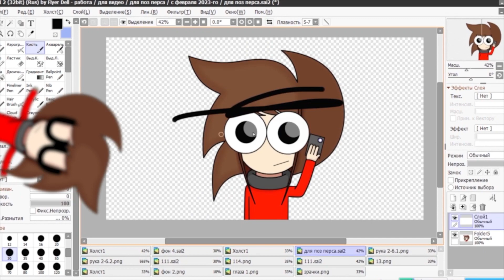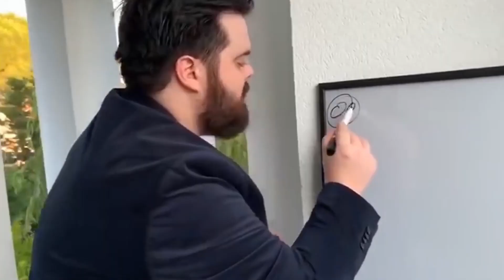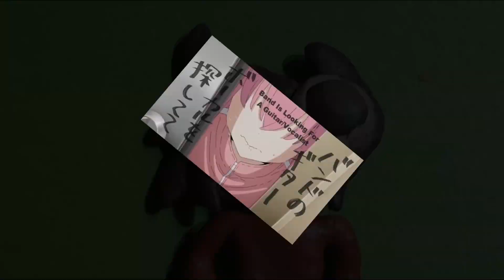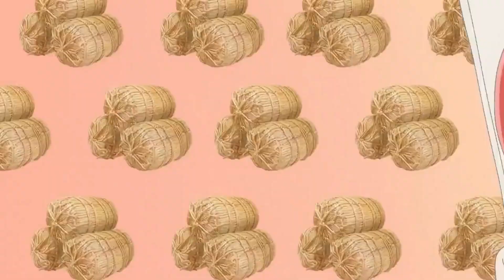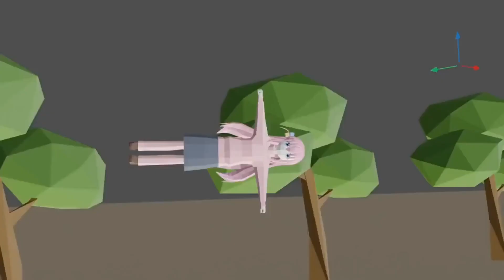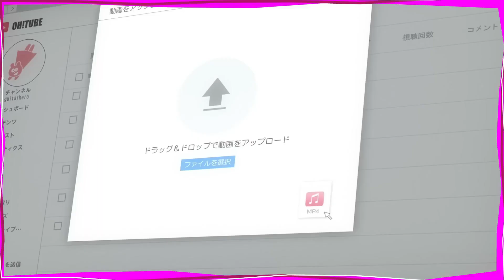🎸Bocchi The Rock (мульт-обзор)🎸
Всем привет, инекелята! Мы его ждали и вот он-обзор на аниме Bocchi the Rock (или "Рок-тихоня" или "Одинокий рокер" в зависимости от перевода)! Это аниме пожалуй стало для меня приятным открытием в прошлом году. И как аниматора, и как любителя хорошей музыки, и как иногда интроверта. Но пожалуй лучше посмотреть сам ролик, чем описание, верно?)

Hello everyone, inekelyata! We were waiting for him and here he is-a review on the anime Bocchi the Rock (or "Rock-quiet" or "Lonely Rocker" depending on the translation)! This anime probably became a pleasant discovery for me last year. And as an animator, and as a lover of good music, and as an introvert sometimes. But perhaps it's better to watch the video itself than the description, right?)
Enjoy watching, my good ones😘

Моё оборудование и проги:
-Мышь компьютерная обыкновенная

My equipment and programs:
-Ordinary computer mouse
-Paint tool sai 2
-Fifine K669 Microphone

О себе:
-Меня звать Инекел )))... Ладно на самом деле Инекел... Хе-хе... Инекел короче...
-Мне 18 лет (исполнилось 20-го июня)
-Близнецы/обезьяна
-Интровент-домосед
-Аниматор-самоучка без образования
-Анимирую в Paint Tool SAI 2, MOHO 13, Adobe Animate 2020
-Эгалитарист и центрист

About me:
- My name is Inekel)))... Okay actually Inekel... Hehe... Ineke in short...
- I am 18 years old (I turned 20 on June)
-Gemini/Monkey
-- Introverted stay-at-home
-Self-taught animator without education
-Animating in Paint Tool SAI 2, MOHO 13, Adobe Animate 2020
- Egalitarian and centrist